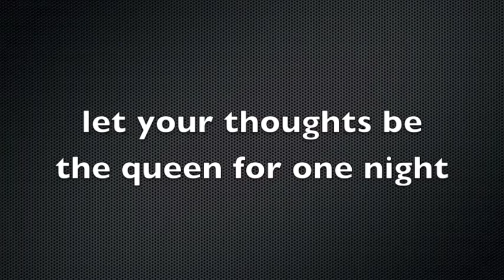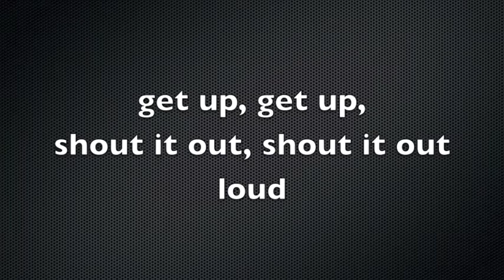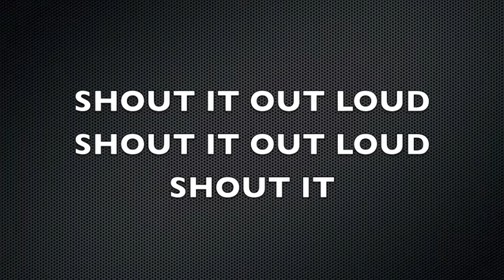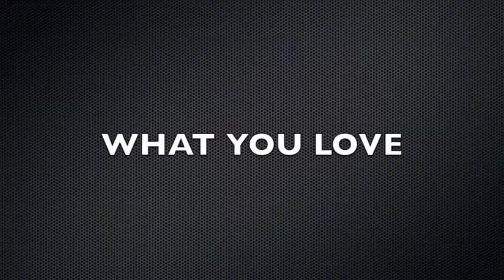Fireworks&Fairytales - (LYRICS) LASTDANCE